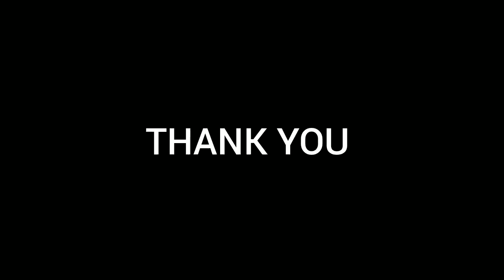Sound of Bass ft. Aerosmith - The Legend is Reborn (Music Mix) /// Especial 1,101 Subscribers 🎉🎉🎉